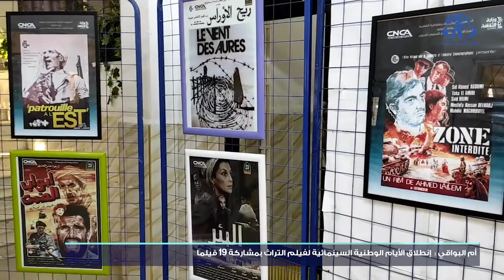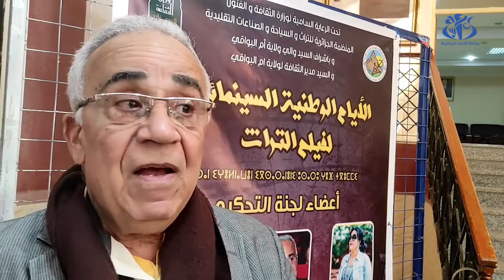أم البواقي: إنطلاق الأيام الوطنية السينمائية لفيلم التراث بمشاركة 19 فيلما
أم البواقي(وأج)- انطلقت فعاليات الأيام الوطنية السينمائية لفيلم التراث  بدار الثقافة نوار بوبكر بولاية أم البواقي بمشاركة 19 فيلما يحاكي التراث الوطني و تنوعه وسط حضور لهواة السينما و محترفين في المجال السمعي البصري.